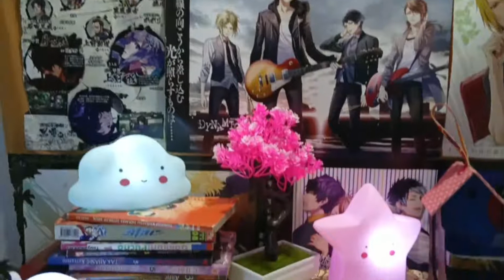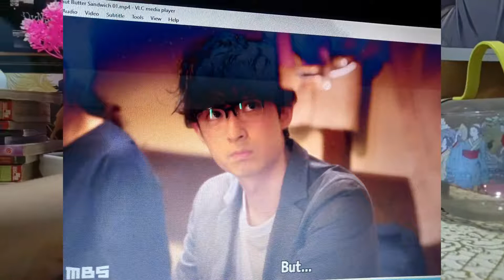episode 31:Peanut butter sandwich Drama japan pandangan tentang pernikahan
tonton saja hingga usai. Asyik kok dapat ringkasan film.